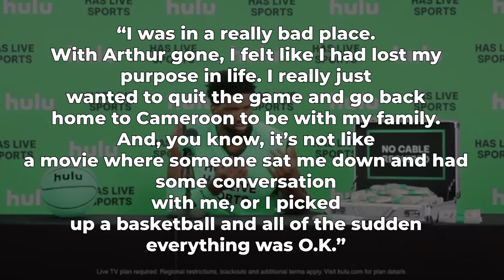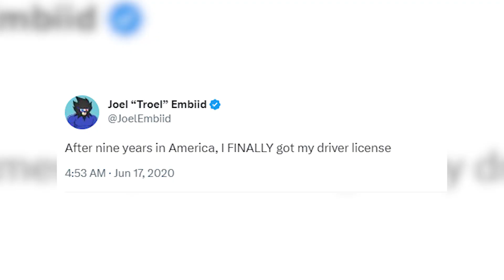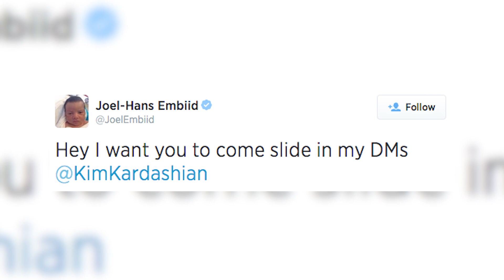Joel Embiid PROCESS Lifestyle is just different...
Joel Embiid is the MVP and one of the Most dominant players in the NBA. His money and lifestyle are growing fast. But "the Process" lives more humble than you might think. Coming from humble beginnings in Cameroon, Joel Embiid knows the power of a dollar. He does have a nice house and some cars and toys. But mostly he is a chill dude that loves spending time with his wife Anne De Paula and son Arthur. You have to hear the story of why he named his son Arthur. Embiid recently signed with Under Armour and just a released his own sneaker line. He also has a flamboyant personality and has even tried to holler at Rhianna and Kim Kardashian. All this and more coming up Big Time Hoops Style.

Inspired by
How good are Bronny and Bryce James Actually???

Inspired by
LeBron James: The Royal Lifestyle of a King

Inspired by
Austin Reaves HILLBILLY Lifestyle is just getting...

Inspired by
James Harden PARTY HARD Lifestyle is way too..

Inspired by
Joel Embiid's Lifestyle is an INSANE Process..

Inspired by
The Unbelievable Story of Joel Embiid

Inspired by
NBA Superstar Joel Embiid and model girlfriend Anne de Paula have dinner at Craig’s West Hollywood

Inspired by
 NBA Players Wives and Girlfriends 2022